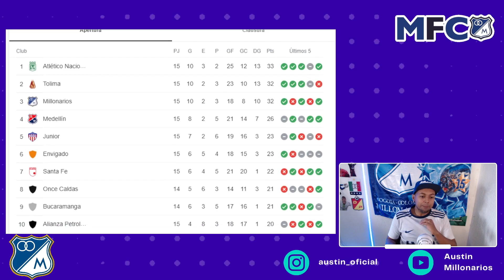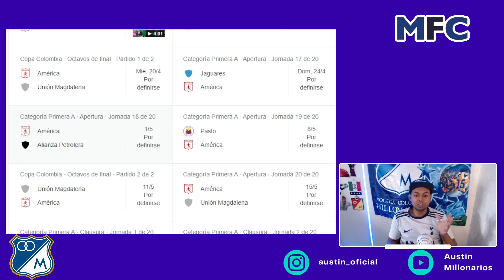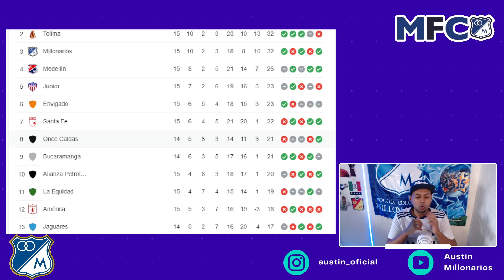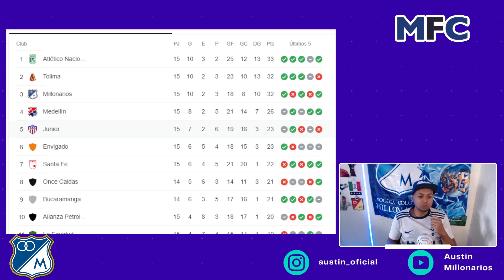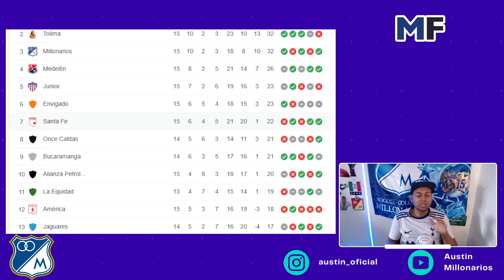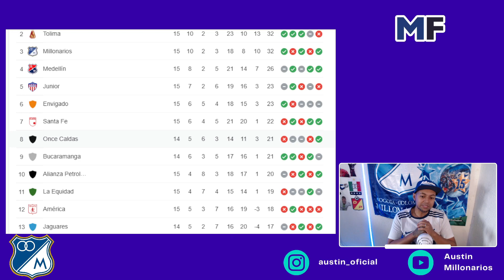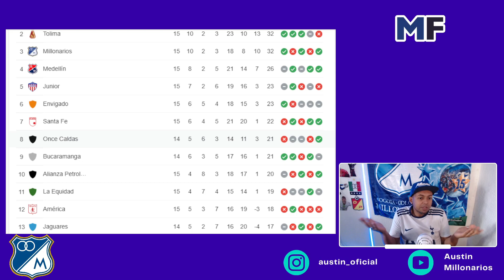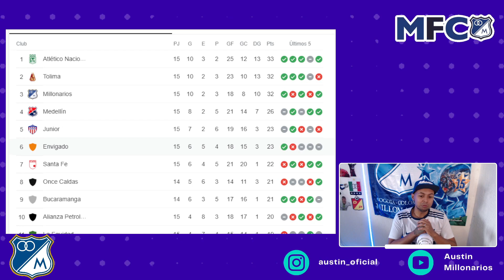Estos Serian Los Clasificados a La Fase Final Del Futbol Colombiano FAVORITOS ¿Millonarios Nacional?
El Atlético Nacional, Millonarios y Deportes Tolima se metieron este fin de semana a los cuadrangulares semifinales de la Liga BetPlay I de 2022 al ganar sus partidos de la jornada 15 y a falta de cinco encuentros para que culmine la fase regular del Torneo Apertura.